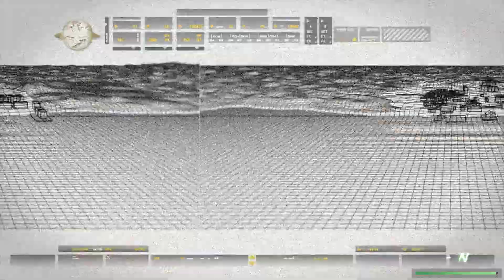Call of Duty Modern Warfare Remastered - Lets Play #01 [DEUTSCH | GERMAN | HD]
Call of Duty: Modern Warfare Remastered is a 2016 first-person shooter game developed by Raven Software and published by Activision. It is a remastered version of 2007's Call of Duty 4: Modern Warfare. The remaster was initially released as part of the special edition bundles of Call of Duty: Infinite Warfare in November 2016, for PlayStation 4, Xbox One, and Microsoft Windows. A standalone version was released for PlayStation 4 in June 2017, and for Xbox One and Windows the following month.

Development began in early 2015 after a fan-made online petition requesting a Modern Warfare remaster was released. Activision enlisted Raven Software—who had assisted the development of past Call of Duty games' multiplayer modes—to develop Remastered, while original developer Infinity Ward supervised. Remastered features extensive graphical, rendering, and lighting enhancements, updated animations, remastered original sound effects as well as adding new, and offers a number of small improvements while retaining the original core gameplay. New multiplayer content and additional achievements and cheats are also included.

Modern Warfare Remastered received generally favorable reviews. Critics applauded the enhanced graphics, sound, and range of improvements. Further praise was given to the contemporary gameplay in comparison to later games in the series, resulting in what was considered a more challenging and grounded single-player campaign, while the multiplayer was complimented for its simplicity and freshness. Criticism focused on the narrative which some felt had become dated, the artificial intelligence, and the inclusion of certain design choices in both modes retained from Modern Warfare. Remastered was also the subject of controversy from Activision's decisions to initially only release it as part of a bundle, the inclusion of microtransactions, and the determined pricing of the downloadable content and standalone version of the game.

Call of Duty: Modern Warfare Remastered features the same core gameplay as the original version: it is a first-person shooter in which the player controls several characters. However, it includes a few modifications.[1] For example, while in the prone position, the player's equipped weapon is now visible. The game uses "dual render technology" for sniper rifle scopes when aiming, providing the player with a view of the scope and blurred surroundings, as opposed to a black screen representing the scope interior present in the original.[2] Throughout the single-player campaign, new predetermined first-person animations are present on a few occasions.[3][4] In multiplayer modes, if a weapon is equipped, players now have the ability to taunt their opponents, such as allowing the player to inspect the exterior of their gun.[3][5]

The campaign is almost identical to the original. It keeps the same collectibles and cheats as before, with the addition of several new cheats, such as exaggerated physics that fling enemies backwards as they are killed, and replacing the heads of non-player characters (NPCs) with watermelons.[6] The game offers full PlayStation Network trophy and Xbox Live achievement support (trophies of which had been absent from the PlayStation 3 version of Modern Warfare, due to the game releasing before they were introduced[7]), with the inclusion of several new challenges.[8]

Remastered features an updated version of the multiplayer that shares similarities with those featured in later Call of Duty games. It includes the same weapons, killstreaks, perks, and game modes from Modern Warfare,[citation needed] with existing modes present in other installments included such as "Kill Confirmed", "Gun Game", and "Hardpoint", as well as new modes like "Prop Hunt" (in which players hide as inanimate objects from the opposing team).[9][10] The multiplayer offers a greater variety of customization options for profile personalization, character skins, and weapon camouflage. A number of weapons not featured in Modern Warfare were also added.[11][12][13][14][15] All new content can be unlocked through completing challenges, crafting by consuming "Parts" that the player can earn, or by opening supply drops, while existing items from the original remain unlockable only through gaining in experience.[16] The online includes 20 Prestige levels, an increase from the 10 available in Modern Warfare. Entering each new Prestige level resets any unlockables that have been previously made available, but retains all customization items, in addition to any weapons, attachments, or perks that have been permanently unlocked.[17][18] A firing range is present in the online lobby, allowing the player to test out different weapon loadouts.